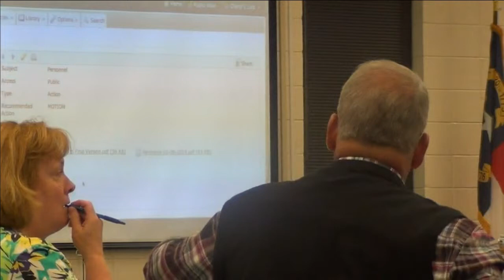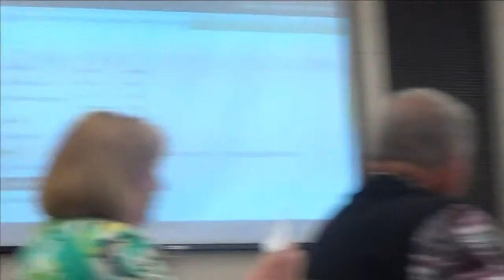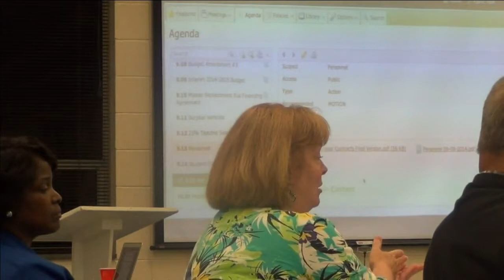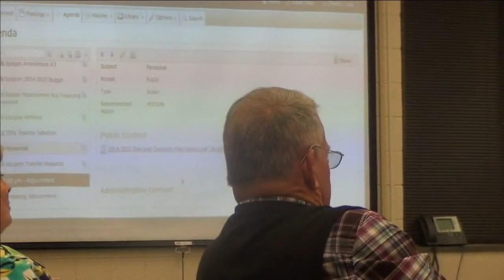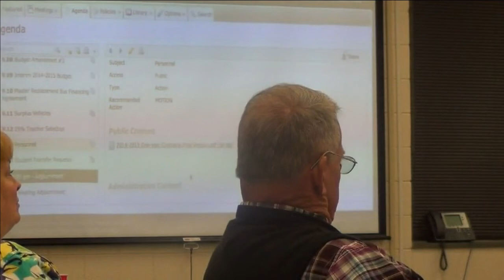Trouble in Paradise Pt V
Cleveland County School Board action June 9, 2014 work session.
In all their glory.